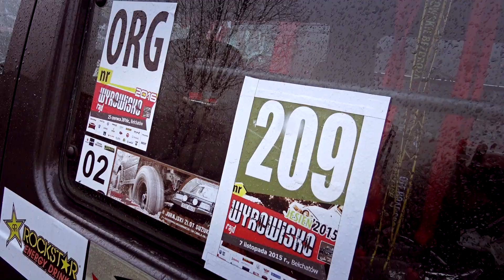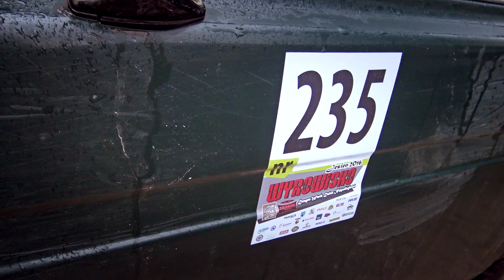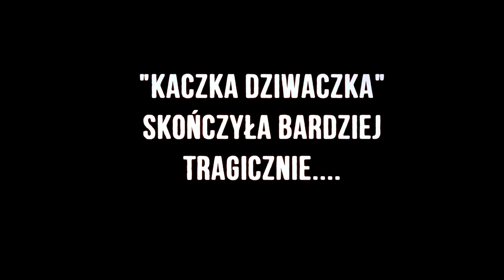WYROWISKO Z DRAGON WINCH DZIEŃ NIEPODLEGŁOŚCI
Kolejna edycja bardzo fajnego rajdu.